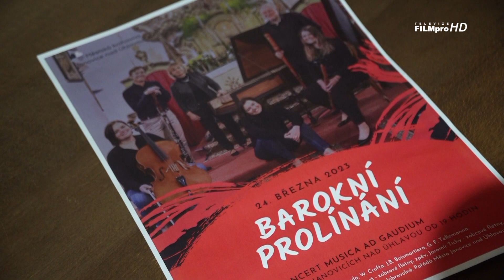Barokní prolínání v Janovicích nad Úhlavou